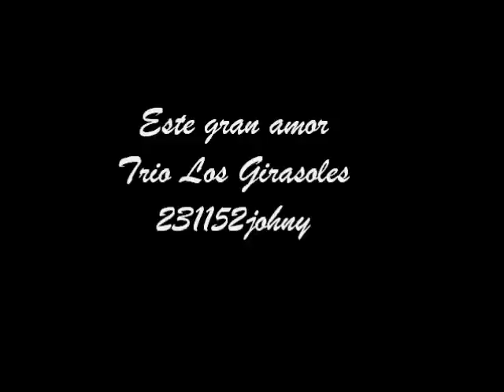Este gran amor - Trio Los Girasoles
A petición de mi amiga tm11aries, Este Gran Amor del Trio Los Girasoles, Nicaragua